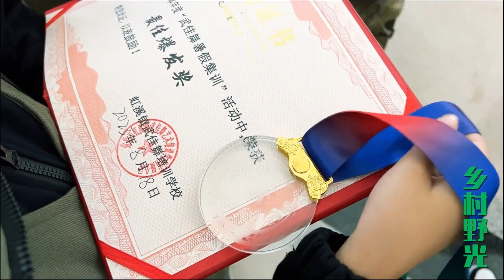可愛喵喵的合集前來報導【鄉村野光】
【請注意，本頻道的內容專注於害蟲防治，並沒有對動物的不當對待。】 記錄生活點滴，傳遞正能量
✦這裡是鄉村野光✦
生活，是晨起暮落。
日子，是柴米油鹽。
在奮鬥的年紀 ，要好好努力。